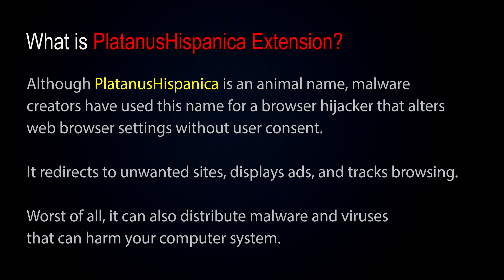PlatanusHispanica Virus: What Is It & How Do I Remove It?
The name PlatanusHispanica was chosen by the hacker to hijack browser settings. The PlatanusHispanica extension primarily targets Chrome Browser and Edge. Once a system is infected with this virus, it takes control of browser settings, redirects searches to unknown or malicious websites, and installs malware extensions without the user's consent. Moreover, it silently introduces multiple malware instances into the victim's PC, exacerbating the severity of the attack.

Manual Removal: *[ Yes, Available ]*
How to Remove "Malware" Chrome Extension?

What should I do to remove this virus?

(2) Run the *FRST64.exe* tool.
(3) Click on *Scan* button and the scan will take a few minutes to generate the FRST.txt log file.
(5) I will make a detailed solution to get rid of this virus for you.